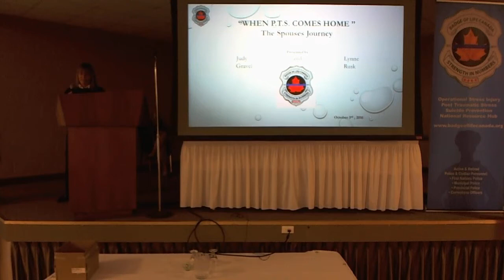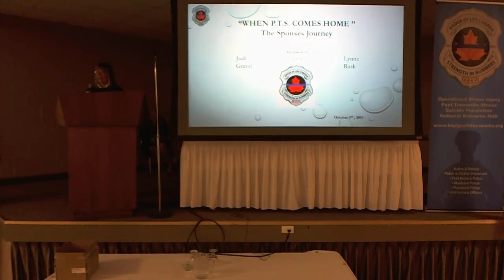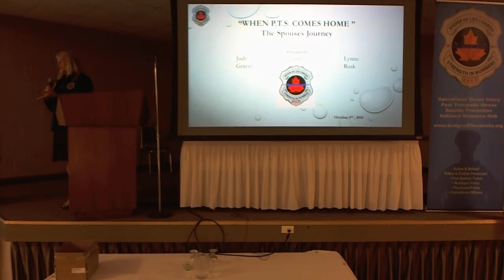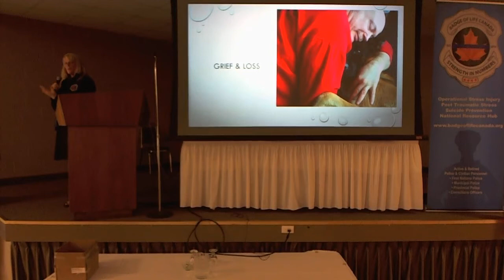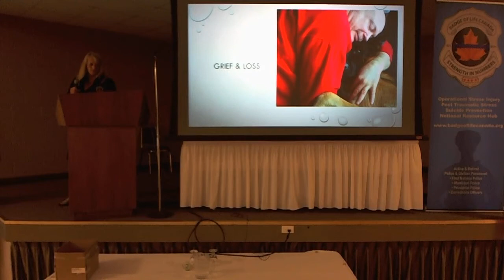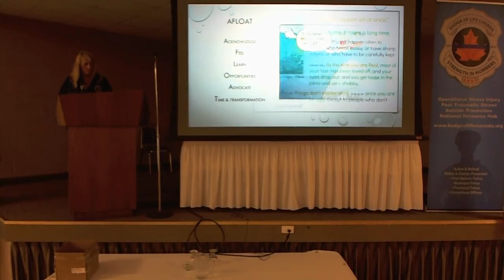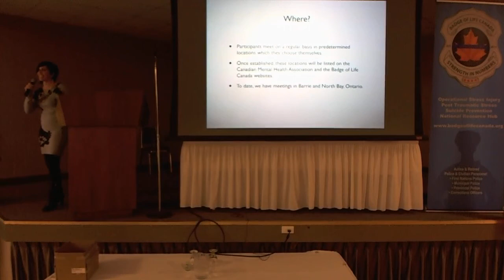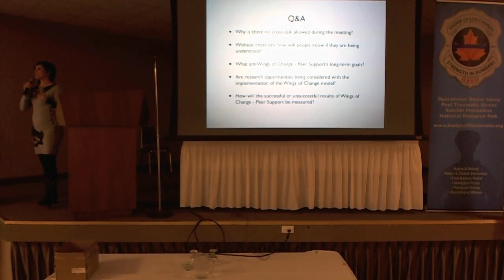5of5 Badge of Life Canada "Surviving Trauma & Building Resilience in the Workplace"